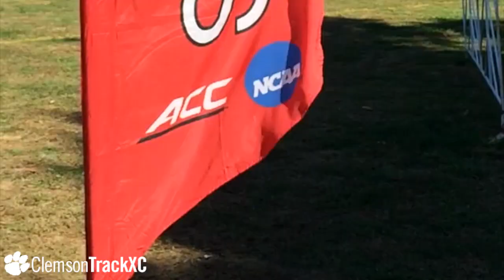Cross Country || ACC Championships Preview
Filmed and edited by Steven Phillips